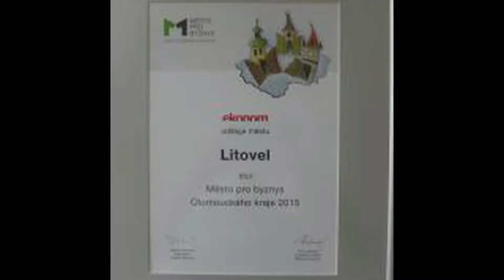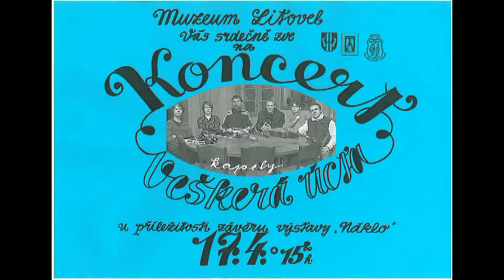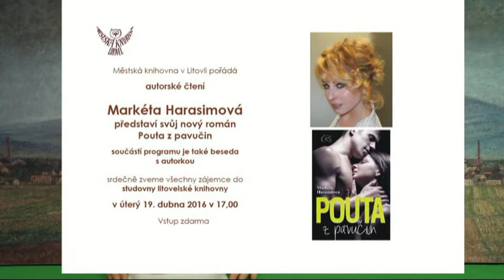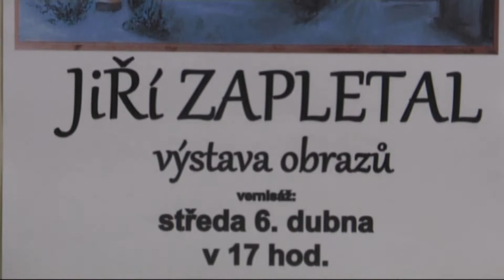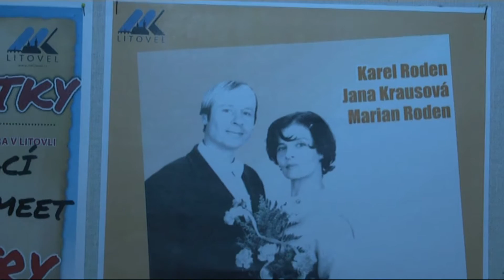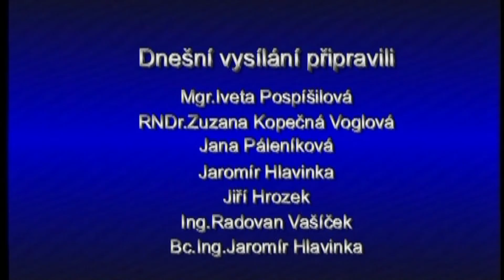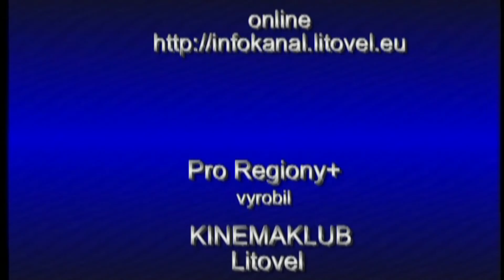INFOkanál vysílání 13. dubna 2016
V dnešní premiéře mimo jiné můžete vidět vernisáž výstavy obrazů Jiřího Zapletala, setkání vedení města a úřadu s řediteli litovelských škol a školských zařízení, rozhovor s herečkou Janou Krausovou u příležitosti uvedení  divadelní hry "Otevřené manželství"  v Litovli, rozhovor  se zpěvákem Petrem Kolářem a ukázku z jeho litovelského koncertu  a na závěr sestřih z jarního vystoupení  členů Hanácké ambasády s Hanáckou muzikou v pořadu „Přendite si splknót“.